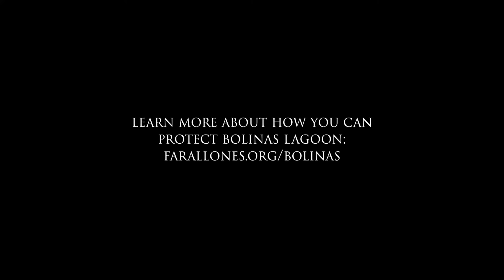Restoring Bolinas Lagoon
Along the California coastline, Bolinas Lagoon is a magical place for birders, wildlife watchers, paddlers, and more. Greater Farallones National Marine Sanctuary has been working with partners to restore this special habitat so it can thrive and adapt to future changes.

Media Transcript:
[Video opens to an image of a waterway with a forest in the background. White text on the screen reads,
“Greater Farallones
National Marine Sanctuary”]

The lagoon is really a great place for birders.

[Dozens of white seabirds glide over the lagoon]

Bolinas Lagoon is a big stopover spot
along the Pacific Flyway.

[A duck dives into the water. Flocks of brown seabirds descend onto the water, and three birds perch on rusted metal jutting out from the lagoon]

So we get a lot of great seabirds as well,
pelicans, cormorants,
and then we get a big harbor seal population as well.

[Harbor seals float in the lagoon, with only their snouts visible above the water]

Not only do they come here to rest and haul out
and protect themselves from the white sharks out there in Bolinas Bay,
but we get close to 200 pups that are born here every year as well.

[A person speaks with the lagoon in the background. In the bottom left corner, white text reads,
“Kate Bimrose
Resource Protection Specialist”]

We are at Bolinas Lagoon
which is an 1,100 acre estuary in West Marin
just about 15 miles north of San Francisco.

[Camera pans slowly over a long-distance shot of the estuary. Behind the lagoon, there is a hill covered in trees]

The lagoon was part of Greater Farallones National Marine Sanctuary
when it was dedicated in 1981.

[Waves roll onto a sandy beach. Then, a green sign on a wooden post is shown that reads,
“Welcome to Bolinas Lagoon”]

The sanctuary works really closely with the National Park Service
and local Marin County.

[Video cuts back to the shot of waves rolling onto the beach. The coast is visible in the background, along with a long pier]

Those three agencies manage the lagoon,
and as part of that management we work to incorporate the community
in pretty much everything we do.

[Water splashes onto a boat ramp. The gate is covered with a colorful banner that says “Bolinas”. The video cuts back to Kate Bimrose speaking]

So there's a big combination of sort of human-induced impacts
and then there's also environmental impacts.

[A large piece of driftwood, resembling a tree stump with roots, sits on the lagoon’s shore. Then, the video cuts to a van driving across a roadway that borders the lagoon]

There's a lot of local coastal towns that abut the lagoon.

[Video switches between different shots of cars driving on the highway that borders the lagoon]

The lagoon itself has a hardened shoreline
because of Highway 1 and because of those towns,
it's pretty restricted.
So when you're talking about climate change, sea level rise,
increased storm surge, flooding,
the lagoon really doesn't have anywhere to go
and so a lot of the wildlife doesn't really have much space to retreat as well.

[A group of people work with plants in a taped-off section of vegetation. A volunteer poses next to a pile of removed invasive plants, and then a group of people look out on the lagoon from the shore. The camera returns to Kate Bimrose]

We're doing habitat restoration, invasive species removal, living shorelines projects.
We're doing some road removal and realignment of creeks
to reestablish reconnectivity.

[Volunteers stand with a pile of removed invasive plants. Then, a large group of people watch a presentation at the lagoon]

And we're really folding in all of the different public and local organizations
so that they can be a part of the process too.

[A marsh-like section of the estuary is shown, with rolling hills in the background]

I think we've done a lot of great work over the last decade or so.
We have a great partnership with all the different agencies.

[Grasses and foliage bordering the lagoon rustle in the breeze]

Our relationships with the community members are strengthening day in and day out.
So I just want to continue on the great progress we're doing.
So that's what a lot of our projects are really focusing on.

[Video cuts to different shots of the lagoon, showing foliage blowing in the wind and seabirds flying overhead]

Giving the lagoon space to expand and adapt to those changes
and then allowing the wildlife to follow that.

[Screen fades to black, and white text appears reading,
“To join us in restoring Bolinas Lagoon, visit farallones.noaa.gov/eco/bolinas” Then,
“Learn more about how you can protect Bolinas Lagoon
The screen fades to black once more, then credits slide onto the screen. The Earth is Blue logo appears first, followed by “sanctuaries.noaa.gov/earthisblue”. The logos for NOAA and the National Marine Sanctuaries appear below, followed by credits:
“Footage: Nick Zachar/NOAA
Editor: Shannon Shikles/NOAA
Photos: Maria Brown/NOAA, Kate Bimrose/NOAA